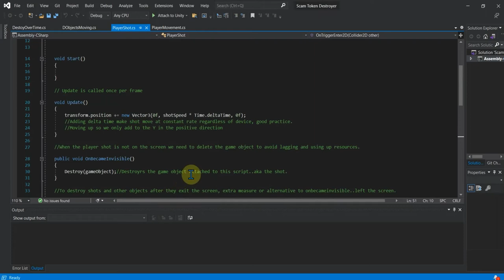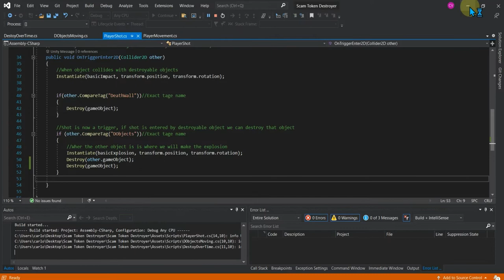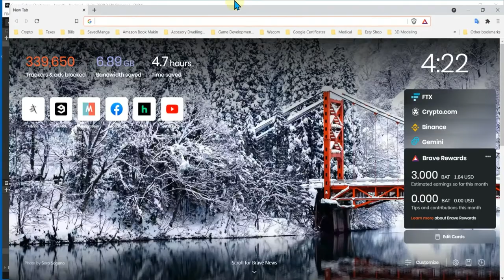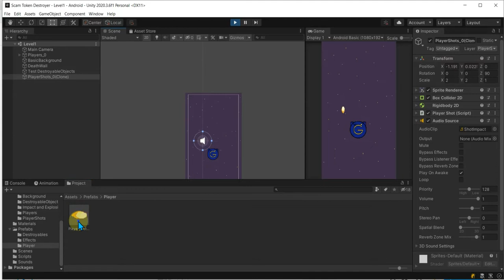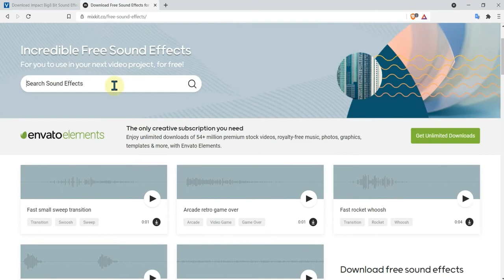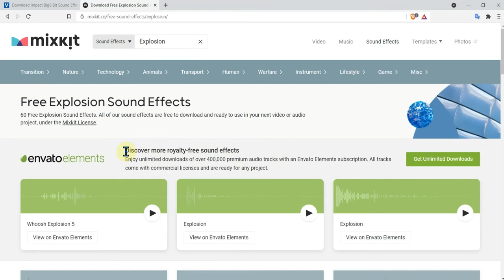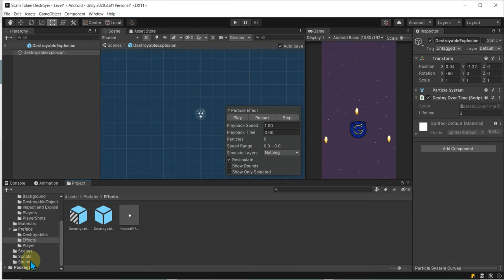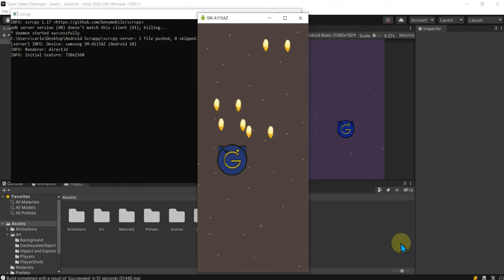Section 2 The Player Sound Effects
Section 2:   Sound Effects

This video covers how to add sounds  to your prefabs/gameobjects so that when you instantiate sound is played correctly.

Covering:
-Finding Free sounds to legally use.
-Adding Sounds to Prefabs for Impact and Explosions